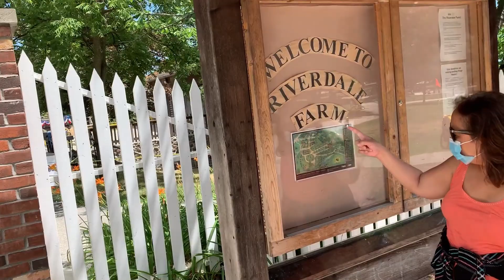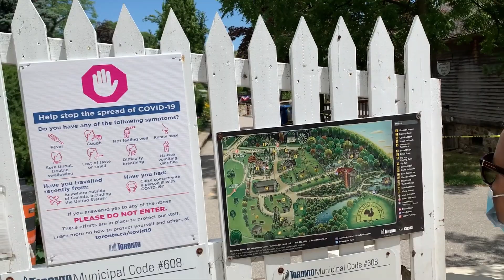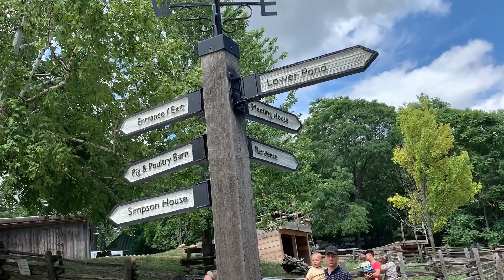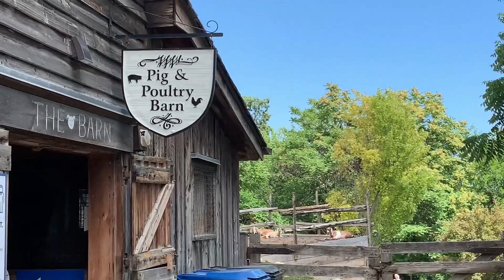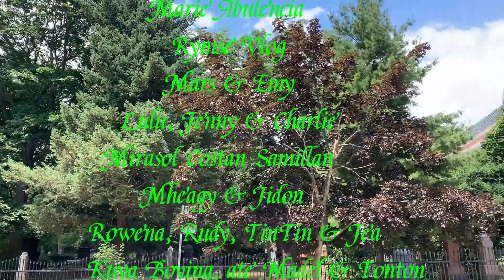RIVERDALE FARM - HD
Riverdale Farm is a 3-hectare (7.4-acre) municipally operated farm in the heart of Cabbage
town, an urban neighbourhood in Toronto, Ontario, Canada.   It is maintained by Toronto
Parks, Forestry and Recreation Division.

History
Between 1888 and 1974, this was the site of the Riverdale Zoo. This zoo began with the
arger facility in Scarborough and became the Toronto Zoo. In 1978, Riverdale Farm opened
on the west bank of the Don River adjacent to Riverdale Park.

The main barn was first constructed in 1858 in Markham and moved to the present site and
rebuilt in 1977.   The farm is open to the public all year round. It specializes in pioneer breeds
of farm animals that are hard to find on commercial farms.  Animals at the farm include poultry, waterfowl, goats, sheep, pigs, cows, donkeys, and horses.

A 2011 consultant's report recommended the closure of the farm, along with the High Park
Zoo, as a means to cut cost for the city.[5] In 2013, the W. Garfield Weston Foundation made
a CAD $25,000 donation to provide funds to keep the farm operating in the short term.   Other corporate and private donors have provided substantial financial injections to allow the
Farm to continue operations for current and future generations through 2027. @RVGTravelVlogs